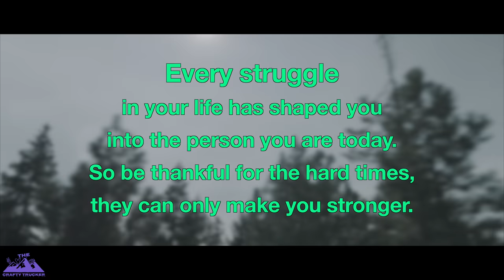A FLAW IN THE SYSTEM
After a nice weekend exploring Mount St. Helens & staying at a beautiful campground we picked up our next load in Oregon heading to Virginia ✌️❤️🚛